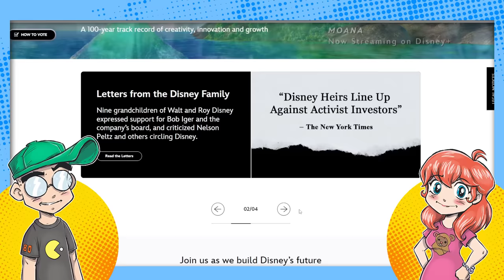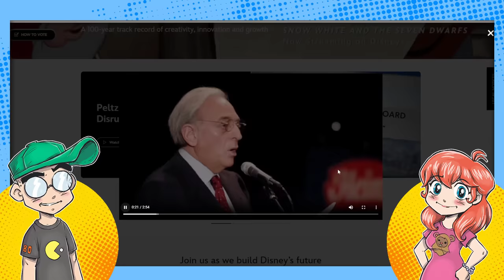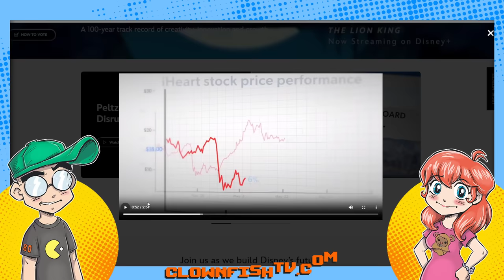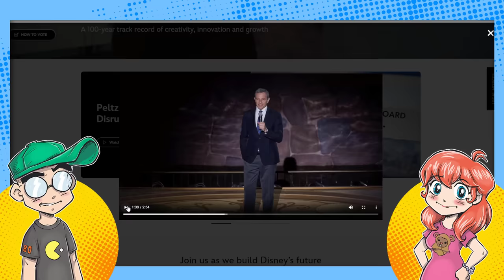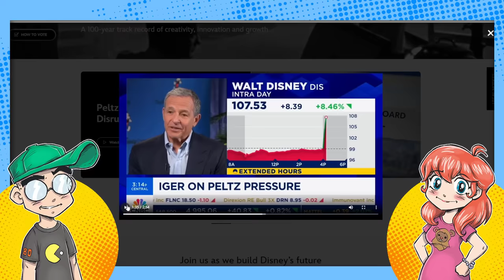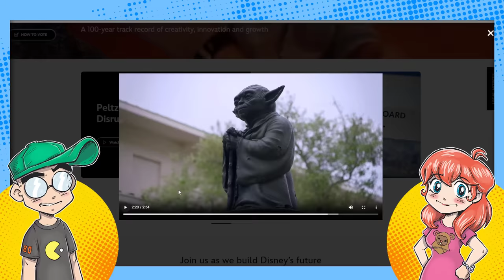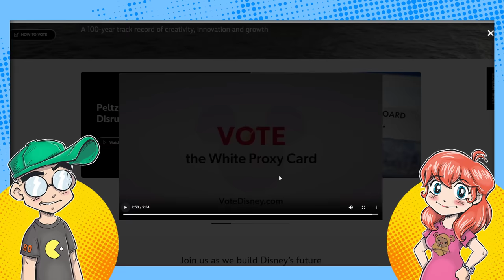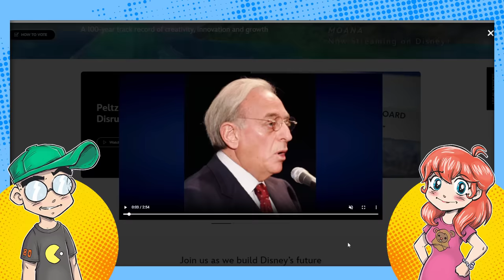Disney Just Hit a NEW LOW...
Disney just released what could best be described as a political ad to take a swipe at Trian's Nelson Peltz and former Disney CFO Jay Rasulo. I guess Ludwig Von Drake didn't work out so well for them? Is Bob Iger feeling the pressure to keep his board of Yes Men intact ahead of the April 3rd proxy battle? Reminder: They wouldn't be in this position if the current board hadn't constantly fumbled the ball again and again and again...